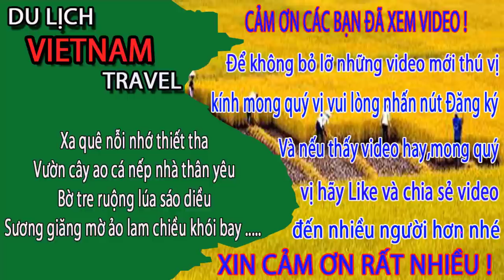N.Ổ MẮT khi tắm biển bãi cháy hạ long/Vietnam's Ha Long Bay Is a Spectacular Garden of Islands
về Bãi tắm bãi cháy hạ long quảng ninh ngày nay. Biển bãi cháy là nơi thu hút hầu như các du khách khi đến hạ long ngày nay. Biển hạ long là bãi biển nhân tạo với bãi cát trắng trải dài nên nước ở đây rất trong. Đã ai đã từng đến bãi tắm bãi cháy rồi thì thấy biển bãi cháy soi với các nơi khác thế nào nhỉ? Xin mời để lại ý kiến ở mục bình luận dưới video này nhé.
1. Hà nội ngày nay
3. Giải trí hấp dẫn ở việt nam
4. Du lịch việt nam
5. Cuộc Sống Hạ Long
6. Tổng hợp du lịch việt nam vietnam travel